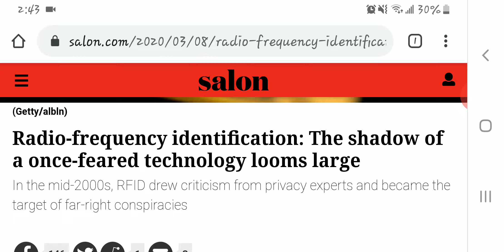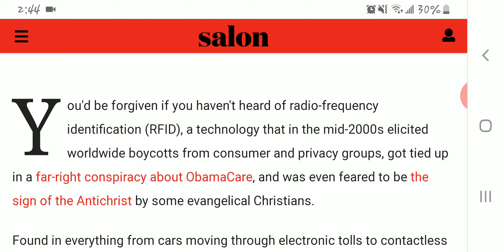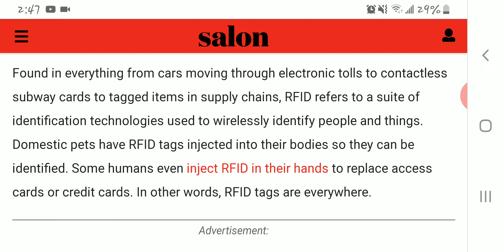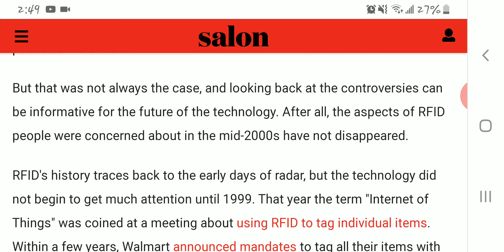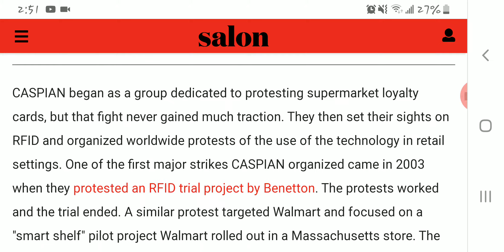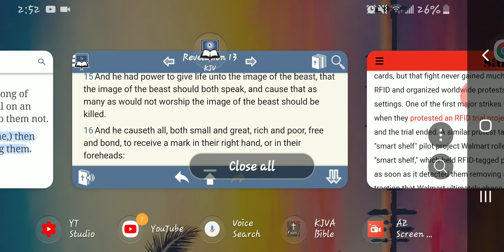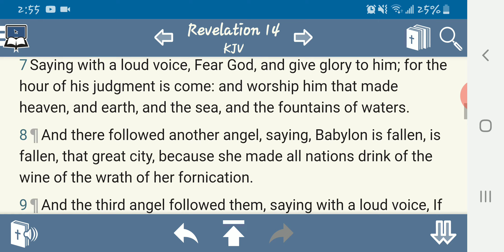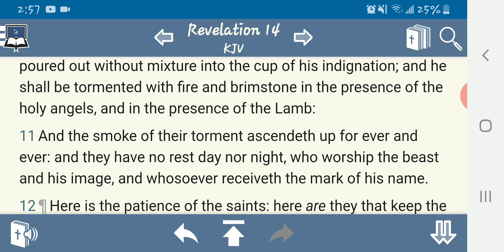MARK OF THE BEAST RFID The SHADOW of a once-feared technology looms large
Ezekiel 33:33
[33]And when this cometh to pass, (lo, it will come,) then shall they know that a prophet hath been among them.